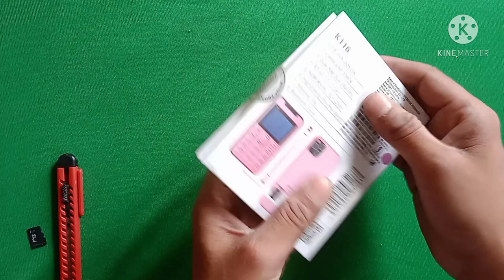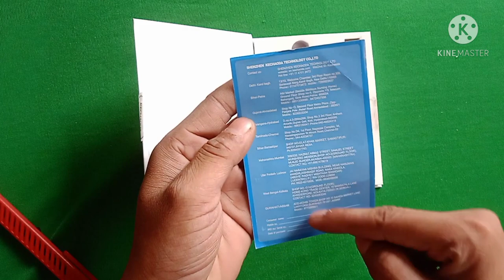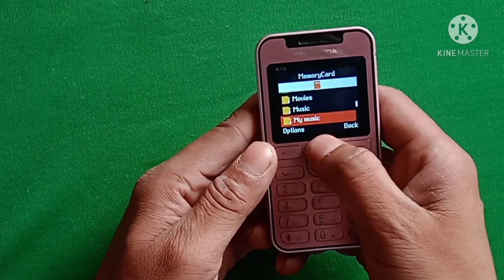iphone tingu unboxing | kechaoda mobile k116 | iphone 12 mini look's like | iphone 12 mini 2023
iphone tingu unboxing | kechaoda mobile k116 unboxing | iphone 12 mini look's like | iphone 12 mini
this mobile camera like iPhone unboxing
iPhone look like 2023

phone buy link from Amazoe

fast & best charger for your smartphone

best Oximeter

Hi guys,
In this video I am unboxing a very unique & dasing feature phone. It's very beautiful, slim and compact in size, it's very eye catchy mobile phone. It's looks like iPhone 12 mini from back. I personally like it very much. I bought it from my local market @ very surprising rate.
See u in next video love you ❤ all

best phone for ladies
aurton ke liye best phone
best female phone
slim phone for ladies
slim phone for female
iphone tingu unboxing
kechaoda k116 unboxing
iphone 12 mini look's like
yantratime
iphone 12 mini
kechaoda mobile k116 unboxing
kechaoda mobile
mini mobile
new iphone
credit card phone
mini mobile
canada
canada visit
canada phone